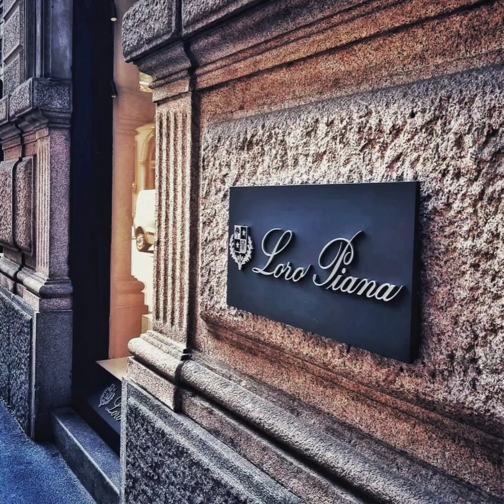2024년 6월 24일